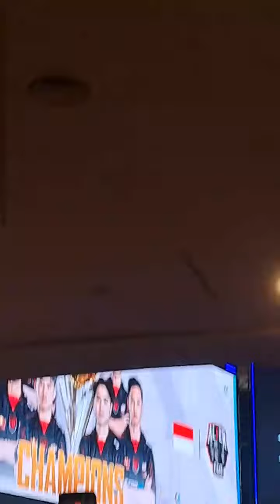Alterego Juara 1 Pubg